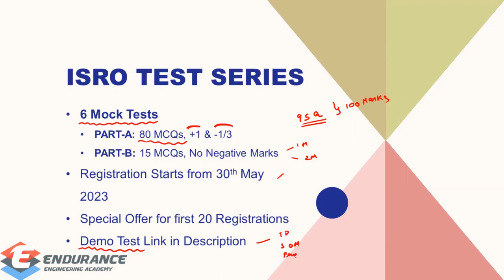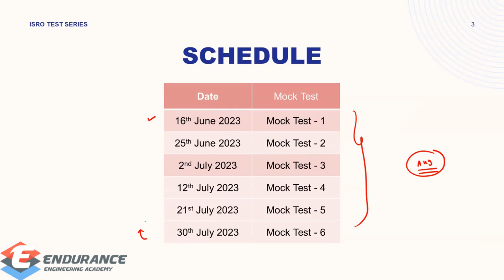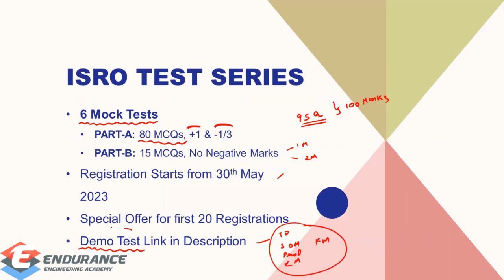ISRO Test Series | Mechanical Engineering | Mock Tests | EEA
ISRO Recruitment 2023 Test Series for Mechanical Engineering.